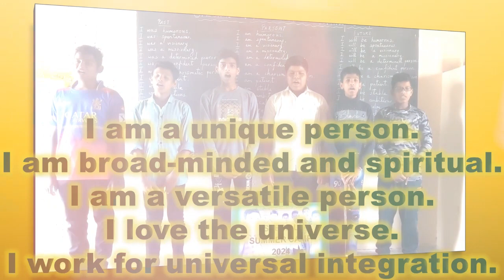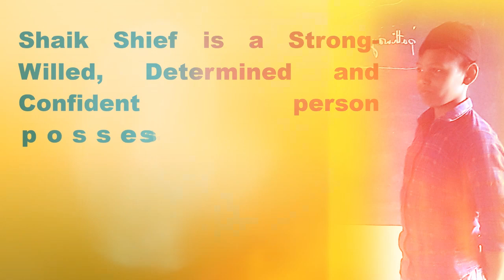Special Summer Camp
SPECIAL SUMMER CAMP 2024
 Introduction of oneself
 Introduction to English Language
 English is a Global Language
 History of English Language
 Era of English Literature
 Phonetics
 Kinds of Sentences
 Self-Sustaining Sentence
 Recitation of Poem – Rose
 Mathematics of Life – Attitude in Life
 Sower, Seeds, Soil [Self-Examination]
 Acupressure Exercise
 Motivational Action Song [ We shall overcome ]
 Entertainment Dance [Piyo Yopo Po Po]
 Meditation – Medicine for the Mind
 Mudras for Health
 Elocution / Debate
 Group Game – Cricket
 Group Interaction, Interview, Discussion, Question and Answer
 Secret of Success in Life [Motivational Anecdote – Moral Story]
 Learning Skills, Life Values, Life Skills…
 India’s Ideal Village [documentary film]
 Who Am I? [Self-Knowledge]

Personalities:

Ismail

Powerful Conscience
Personal Autonomy
Natural Dignity
Humorous
Spontaneous
Lucky
Visionary and Missionary with High Moral Value

Shaik Shief

Strong-Willed
Determined
Confident
Self-Assurance
Natural Born Leader
Charismatic
Eloquent

Shaik Shahid

Patient
Stable
Ambitious
Calm
Reliable
Determined

Amar

Independent
Creative
Ambitious
Intuitive
Sensitive
Empathetic

Akash Nair

Intuitive
Sensitive
Kind-Hearted
Compassionate
Creative
Imaginative

Azmath Ali

Charming
Hard-Working
Adaptable
Organized
Strong-Willed

REMEMBER
One is a unique person.
One is a broad-minded and spiritual person.
One is a versatile person.
One loves the universe.
One works for universal integration.

May the divine grace and blessings continue to abide within one's being.